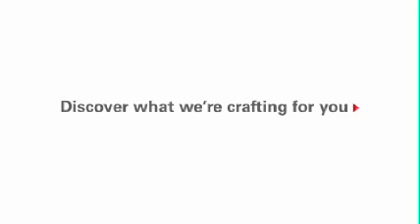HSBC ' Calligraphy" ad by Andy Rudak